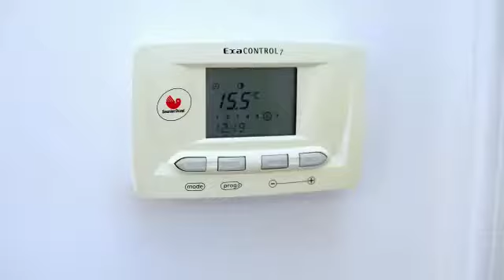Dom w Skrzydlnej